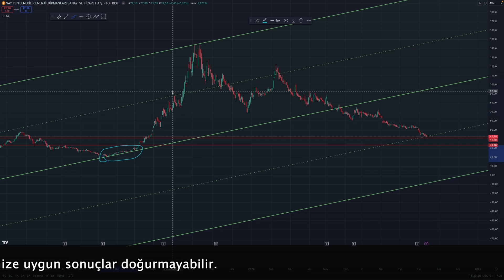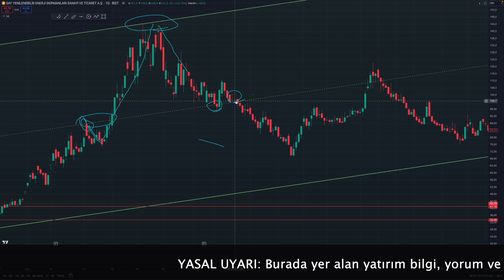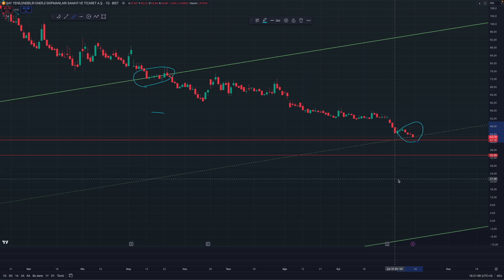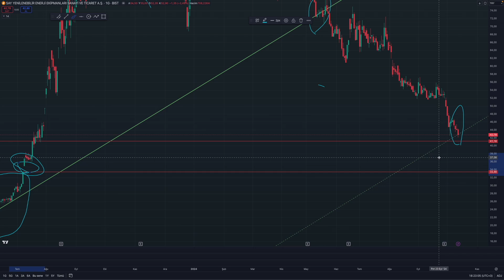SAY Yenilebilir Enerji (SAYAS) Hisse Analizi | GAP Boşluğuna mı Gözü dikti ? | 11.10.2024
SAY Yenilebilir Enerji (SAYAS) Hisse Analizi

YASAL UYARI: Burada yer alan yatırım bilgi, yorum ve tavsiyeleri yatırım danıșmanlığı kapsamında değildir. Yatırım danıșmanlığı hizmeti, aracı kurumlar, portföy yönetim șirketleri, mevduat kabul etmeyen bankalar ile müșteri arasında imzalanacak yatırım danıșmanlığı sözleșmesi çerçevesinde sunulmaktadır. Burada yer alan yorum ve tavsiyeler, yorum ve tavsiyede bulunanların kișisel görüșlerine dayanmaktadır. Bu görüșler, mali durumunuz ile risk ve getiri tercihlerinize uygun olmayabilir. Bu nedenle, sadece burada yer alan bilgilere dayanılarak yatırım kararı verilmesi, beklentilerinize uygun sonuçlar doğurmayabilir.